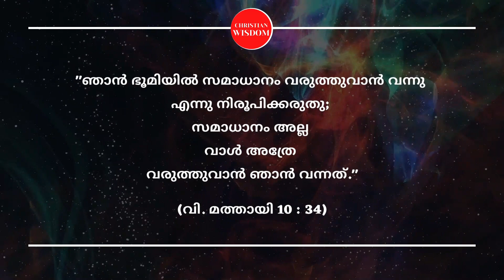ക്രിസ്തുസൂക്ത ദർശനം 63-ാം ദിനം/ KRISTHU SOOKTHA DARSHAN/ CHRISTIAN WISDOM/ FR DR RINJU P KOSHY